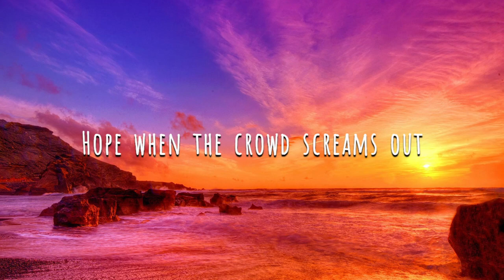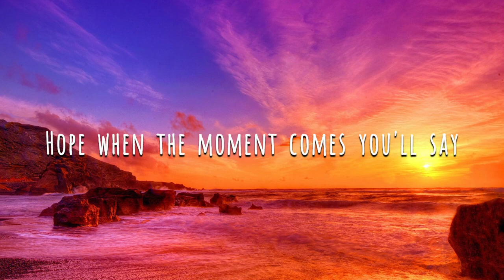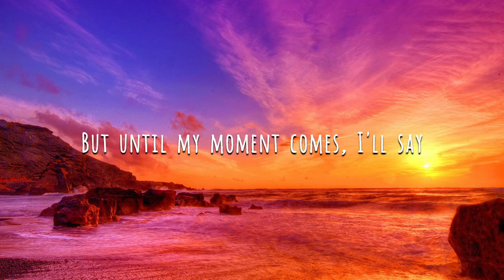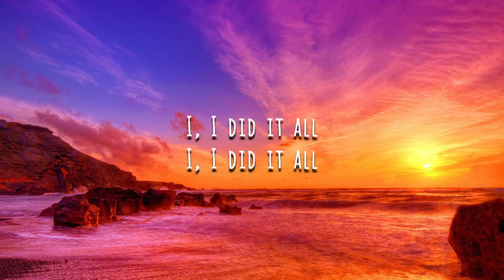I Lived - OneRepublic (Lyrics)